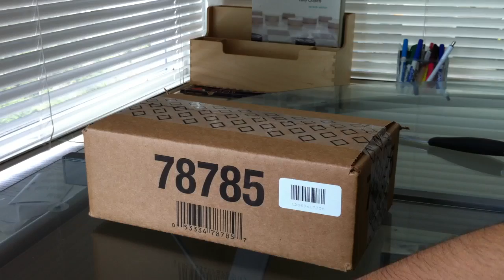11/12 SPGU Case Opening